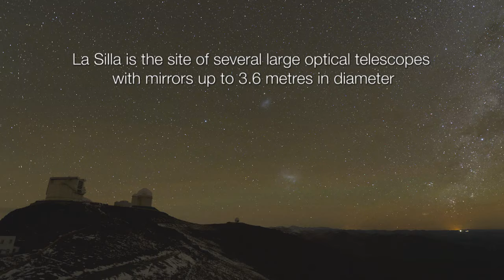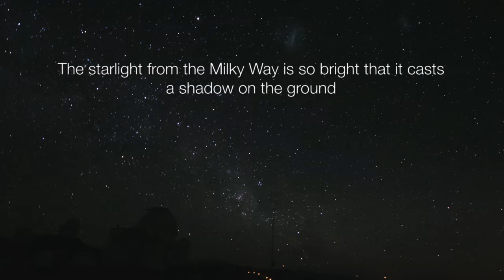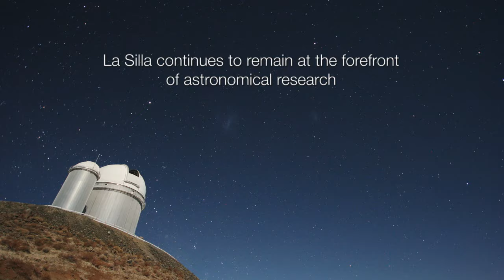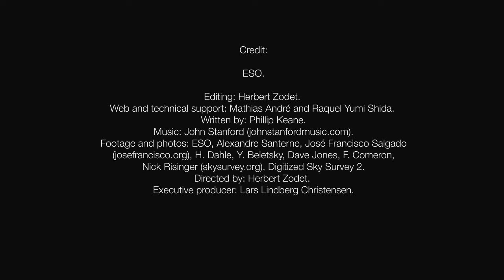ESOcast 61: Chile Chill 5 - Impressions from La Silla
In this episode of Chile Chill we take a closer look at the telescopes and instruments of ESO's first observatory at La Silla in northern Chile.

Credit:

ESO
Editing: Herbert Zodet.
Web and technical support: Mathias André and Raquel Yumi Shida.
Written by: Phillip Keane.
Footage and photos: ESO, Alexandre Santerne, José Francisco Salgado (josefrancisco.org), H. Dahle, Y. Beletsky, Dave Jones, F. Comeron, Nick Risinger (skysurvey.org), Digitized Sky Survey 2.
Directed by: Herbert Zodet.